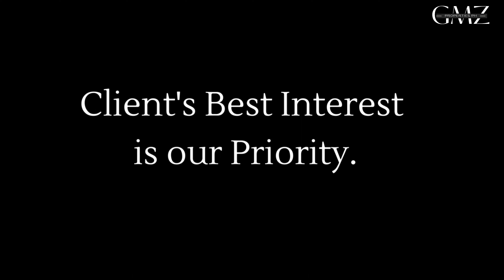Stunning Brand New Modern Industrial 2-Storey House for Sale in Xavier Estates, CDO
Step into luxury living with this brand-new, modern industrial-style 2-storey house for sale in Xavier Estates, Uptown Cagayan de Oro City.
This stunning home boasts a lot area of 150 sqm and a spacious floor area of 180 sqm, featuring a master’s bedroom with a walk-in closet and en-suite bathroom, plus 3 additional bedrooms and 3 well-appointed bathrooms. Enjoy the open living, dining, and kitchen areas, perfect for family gatherings, alongside a charming porch, balcony, lanai, and carport.

Located in a highly secured gated community, the home offers access to amazing amenities such as a clubhouse with a swimming pool, chapel, and 24/7 security.

Take advantage of this opportunity to own a dream home in one of CDO’s best neighborhoods.